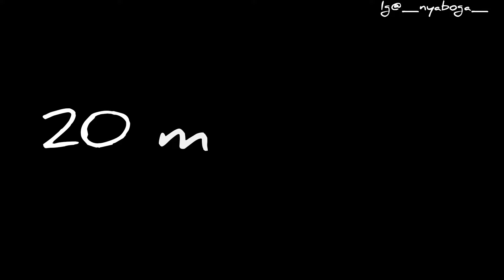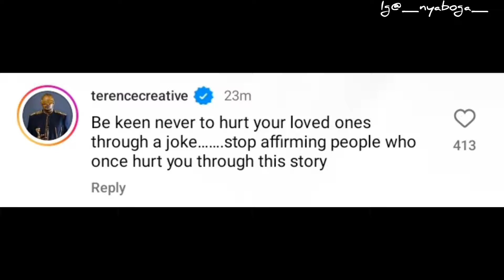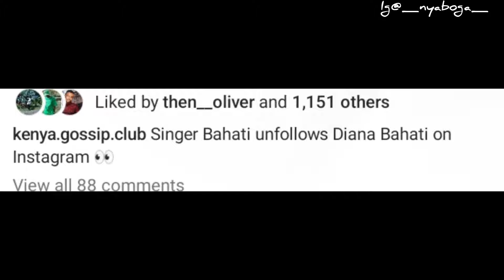Truth behind DIANA MARUA & BAHATI KENYA break up 💔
Break up between Diana bahati and bahati Kenya
Welcome to legends worldwide get to know more about various Celebrities worlwide.Let all get inspired.Let goo.